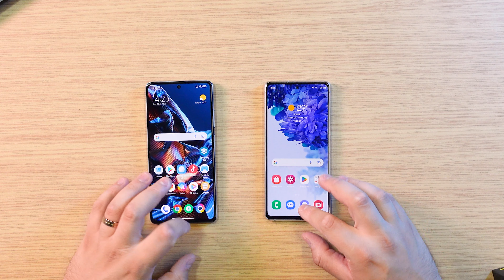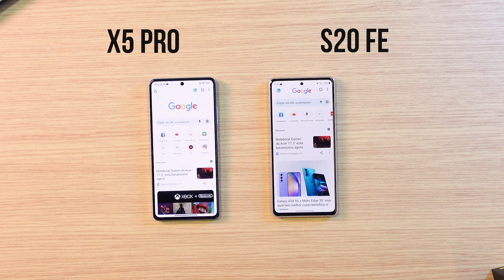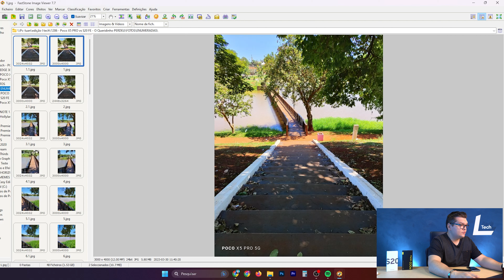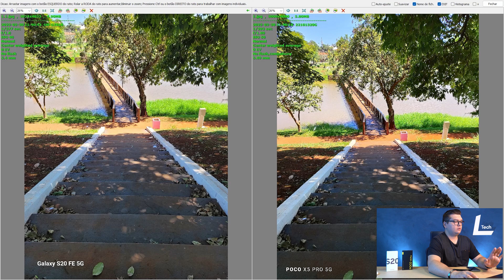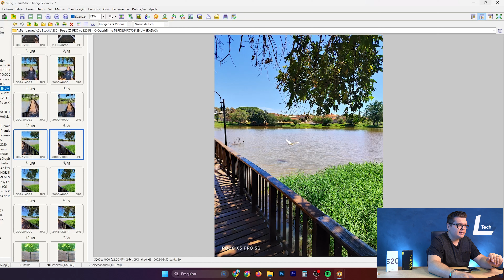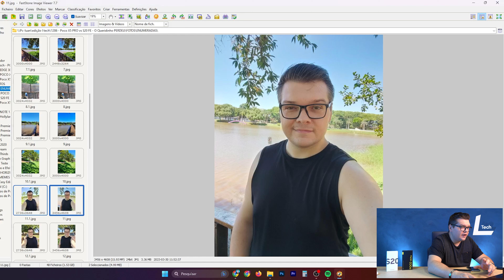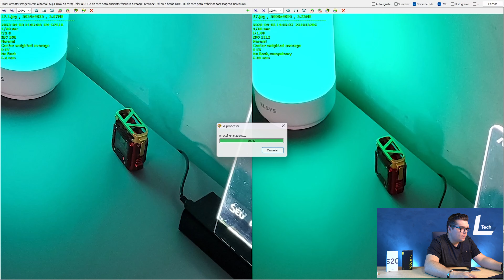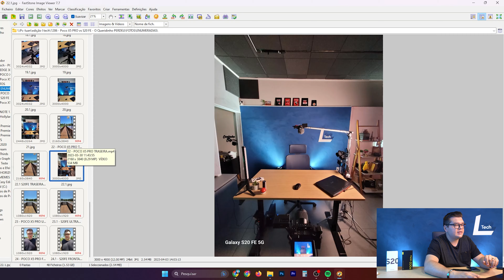E AGORA? Poco X5 PRO vs Galaxy S20 FE! Comparei TUDO! Qual é melhor?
Hoje vou te mostrar um comparativo entre o s20fe e o pocox5pro e vamos ver quem é o melhor custo benefício para 2023!

Onde comprar
Poco X5 PRO
6/128GB ➽ (Promoção)

Galaxy S20FE
Branco ➽ (Promoção)

Melhores smartphones no Brasil